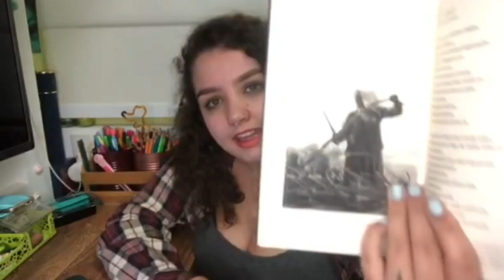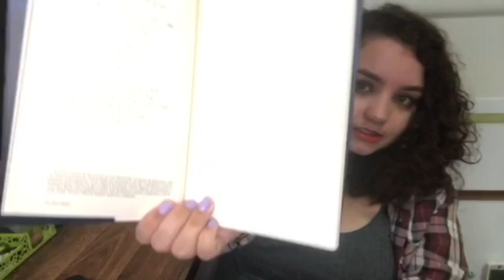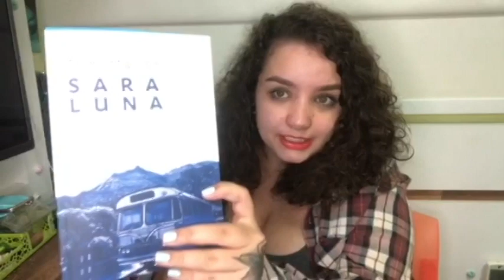QUANDO OS HOMENS VOLTAM PARA CASA | Sara Luna, de Tom Maver, e Regresso a casa de José Luís Peixoto